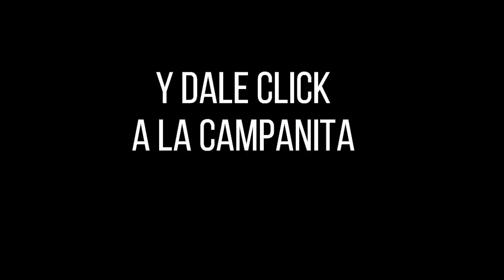FANTÁSTICA DÍA Resultados del MARTES 09 DE AGOSTO de 2022 ✅🥇🔥💰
Hola buenas tardes, te presentamos los resultados de las loterías y chances en Colombia, vamos con el Resultados del Chance Fantástica día del MARTES 09 DE AGOSTO de 2022.